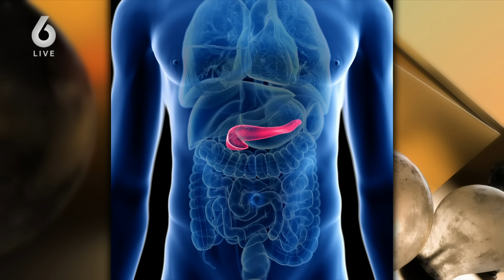Fidan Ekiz richt zich tot ‘held’ Casper van Eijck: ‘Ik word altijd emotioneel als ik dit vertel…’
Fidan Ekiz richt zich in de uitzending van De Oranjezondag tot de aanwezige Casper van Eijck: “Je bent een held”.

Kijk iedere zondag vanaf 21.30u naar De Oranjezondag op SBS6 en bekijk alle hoogtepunten op